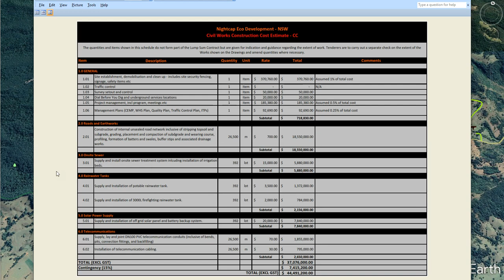A Visual Summary of the Main Details of DA21-0010 for Nightcap on Minjungbul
Historical data on land involved in DA21/0010 (DA06/1054.01)

DA21/0010

All the documents available with DA21/0010 contained within 1 zip (named the same as the online link)

All the pdf’s turned into images and into a slide show. No audios, on 5 second per image play.  All creative commons, take and use however you want as background audio for your own videos – spread the word, the public comment period is NOW, have YOUR SAY NOW!